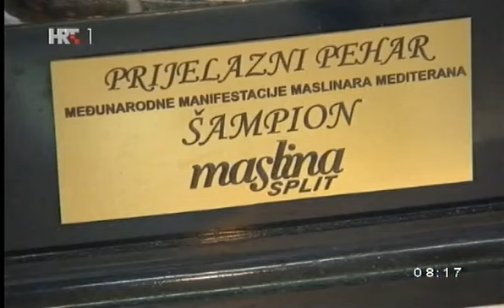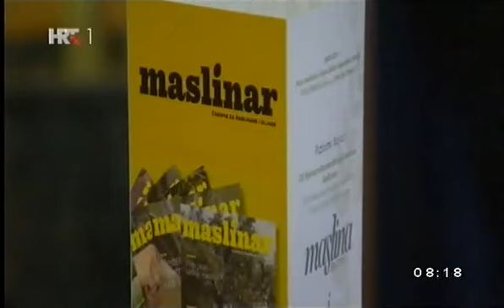IVANA ŠILOVIĆ, SPLIT, 23.2.2015.